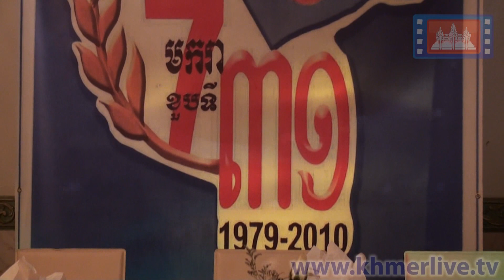2010-01-10 : 7 Makara Festivity in Lowell MA USA Part 1/9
On January 10th 2010 at Pailin City Restaurant, for the occasion of  7 Makara festivities, speeches of
H.E. Dr. Sea Kosal, ambassador and permanent representative of Cambodia to the United Nations;
H.E. Mr. Hem Heng, ambassador of Cambodia to the United States of America;
Mr. Sovann Ou, honorary Consul General;
Mr. Yin Sarun, Vice Chairman of CPP Mass;
and Mr. Soy Sopheap, Deum Ampil newspaper and radio.